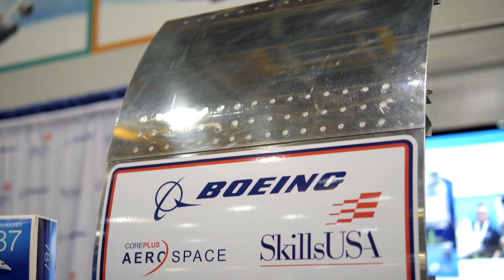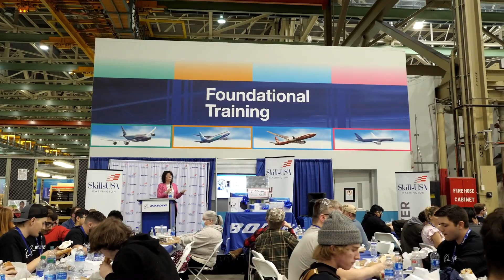More than 60 students show their advanced manufacturing skills at SkillsUSA WA 2022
More than 60 Core Plus Aerospace students demonstrated their advanced manufacturing skills during the 2022 SkillsUSA High School Manufacturing Assembler competition at Boeing's Everett facility. Jasmine Lehal from Lindbergh High School in Renton was the first-place winner, with Xander Frederickson from SEATech Skills Center in Walla Walla taking home second, and Nathanael Bennett from SEATech Skills Center winning third.

In addition to the hands-on skills activity, students participated in resume reviews and mock interviews. They also heard from Core Plus Aerospace graduate and current Boeing employee Jeric Liam. Graduating seniors also had the opportunity to interview for full-time, entry-level manufacturing positions at Boeing, with a dozen receiving offers to come work at Boeing once they graduate in June!